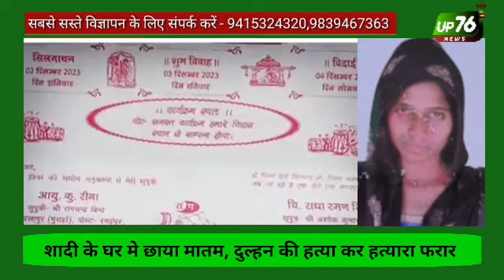शादी के दिन जीजा दुल्हन को मारकर फरार...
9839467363 जो भी हो सके 🙏🙏🙏
Up 76 news( यू पी 76 न्यूज़ ) के साथ देखिये देश की सभी महत्वपूर्ण और छोटी- बढ़ी खबरें || watch the latest news hindi news live on the world's most subscribed news channel on youtube
Up76 news channel :
Up76news भारत (india)का सर्वश्रेष्ठ हिंदी न्यूज़ चैनल है | up76news (यू पी 76 न्यूज़) चैनल राजनीती, मनोरंजन,बॉलीवुड,व्यापार और खेल में नवीनतम समाचारो को शामिल करता है | up76news चैनल की लाइव (livenews)खबरें इक ब्रेकिंगन्यूज़ (breaking news)के लिए बने रहे /